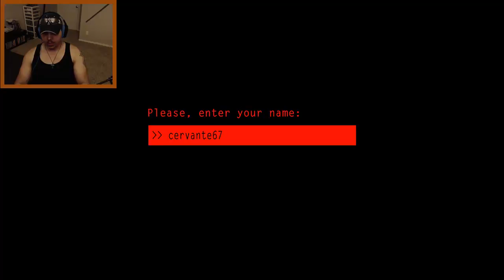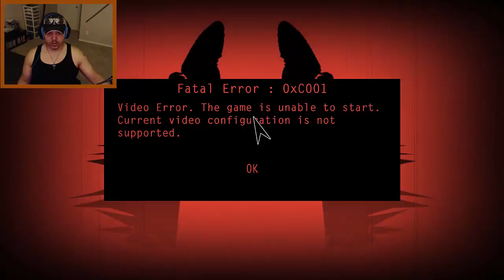Calendula : Episode 1 - "What?!?! I don't know!!"